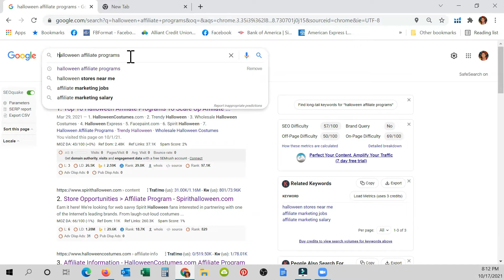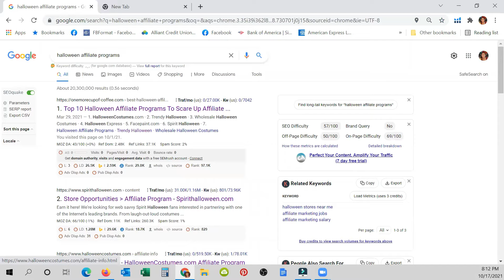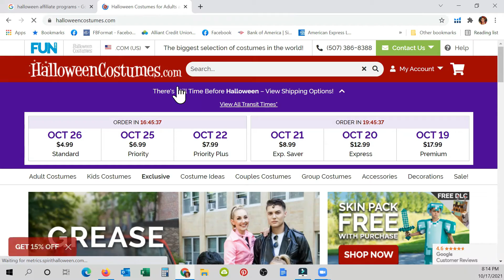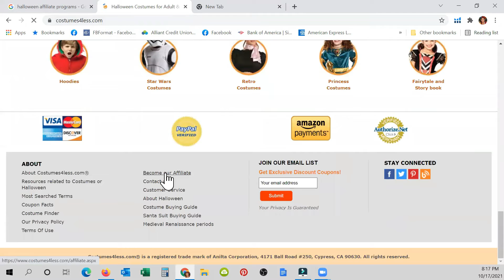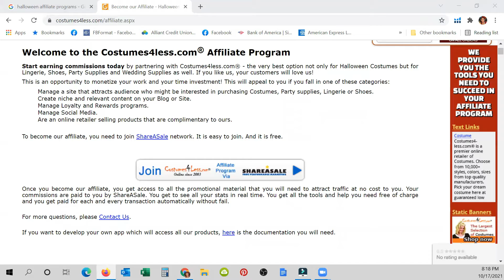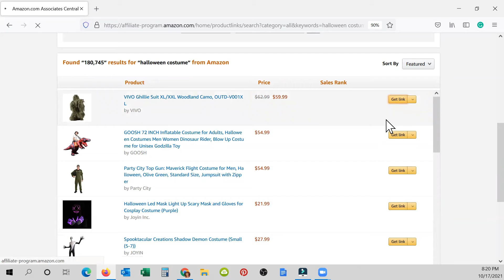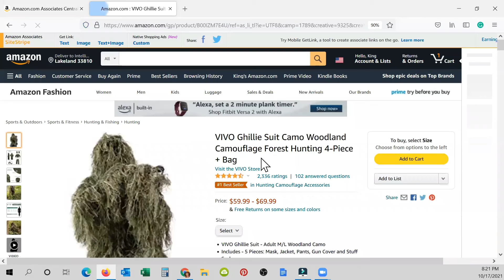How to Make Money During holidays (Halloween)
Making Money during holidays is the fastest route to see results.
Learn more How to Make money with this strategy